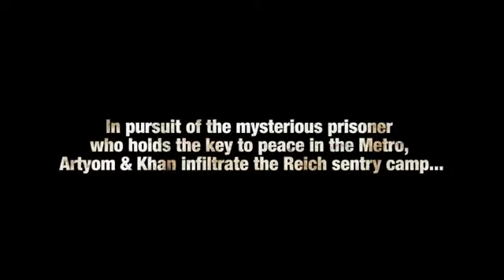Metro: Last Light Game PV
Check out the new game video for Metro: Last Light PV, the video is uploaded GamerzDan.com on youtube and you can check out more game info,reviews, ratings, videos, in-game screenshots and remain upto date with upcoming games on all platforms with the GamerzDan IOS App @

All rights of Metro: Last Light are owned and reserved by their respectful publishers